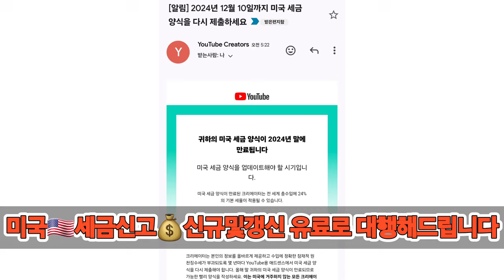미국🇺🇸세금신고💰신규및갱신 유료로 대행해드립니다